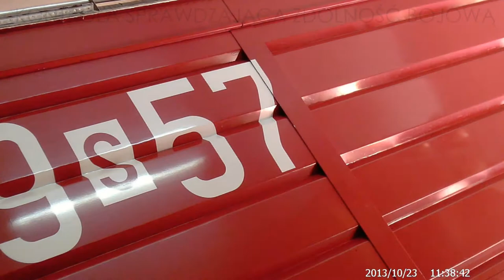OSP Wola vlog 19 Kontrola sprawdzająca zdolność bojową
Ochotnicza Straż Pożarna. Dzisiaj moi drodzy skupimy się na słowie "Ochotnicza" ponieważ te słowo oznacza, że kochamy to co robimy, kochamy nieść pomoc nie z obowiązku, a z chęci samego pomagania.
Można by zapytać dlaczego mimo, że nazwa filmiku to "Kontrola sprawdzająca zdolność bojową" wspominamy o słowie Ochotnicza. Chcemy uzmysłowić Państwu, że mimo chęci, dużej chęci ważne jest aby udzielać pomoc - z głową - wykonując bardzo dobrze to co się robi, używając odpowiedniego sprzętu zgodnie z celem, tak aby nasze umiejętności ratowały.

23 października Państwowa Straż Pożarna w Pszczynie odwiedziła Ochotniczą Straż Pożarną w Woli w celu przeprowadzenia kontroli bojową. Po godzinie 11 otrzymaliśmy pozorowane zgłoszenie o wypadku z udziałem jednego poszkodowanego. Zgłoszenie miało posłużyć oficerom z PSP Pszczyna na ocenę naszych umiejętności, sprawdzeniu naszego sprzętu i co najważniejsze pozwoliło nam  umocnić się w przekonaniu co do słuszności naszych działań.

Mimo ze to była tylko kontrola bardzo mocno dziękuje Państwowej Straży Pożarnej w Pszczynie za wizytę.

Czołem i do zobaczenia :)